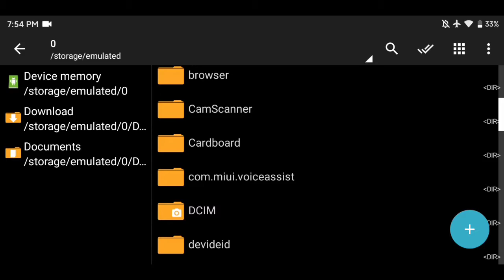⚡New! Super Smooth Imperial Map | Anti Lag | Fast Response | Stable 60 FPS | Edith Patch | Hazuke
Application/s required for Android:

]ZArchiver (Play Store) Free

More Config Coming Soon